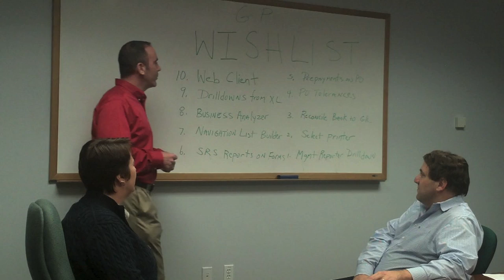Microsoft Dynamics GP 2013 Wizard - "Top 10 Wish List"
The Dynamics GP Wizard makes your top 10 Wish List items come true in the 2013 version of Microsoft Dynamics.